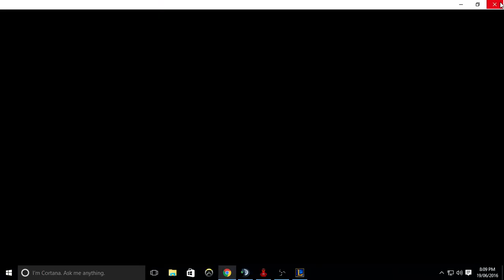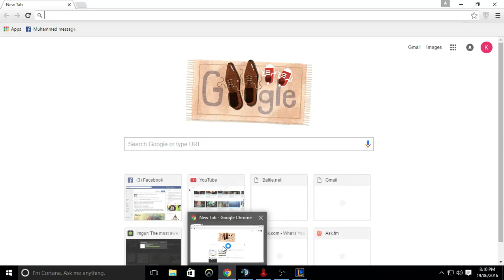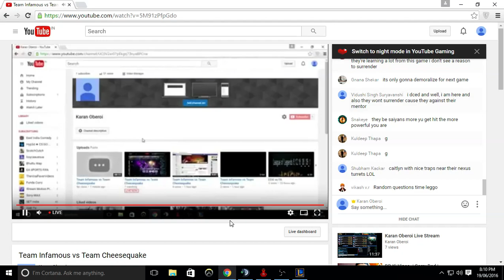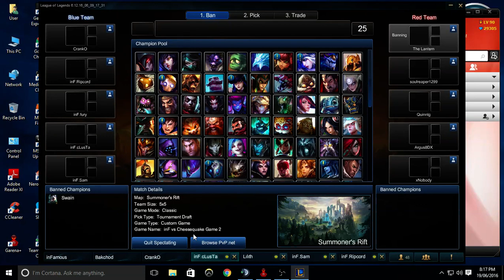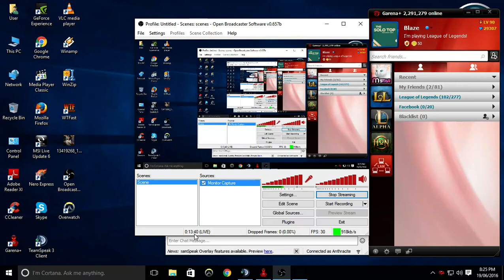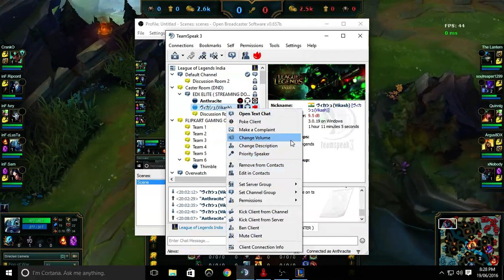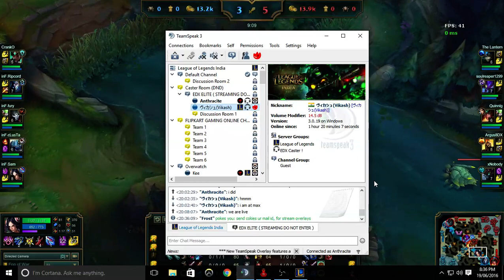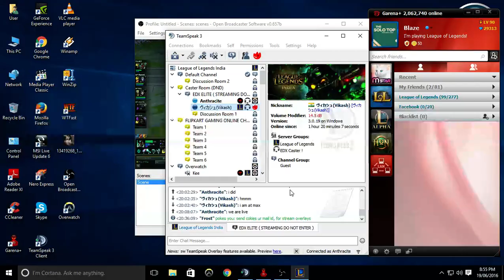Team Infamous vs Team Cheesequake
FGOC Semi-Finals no 1 BO3